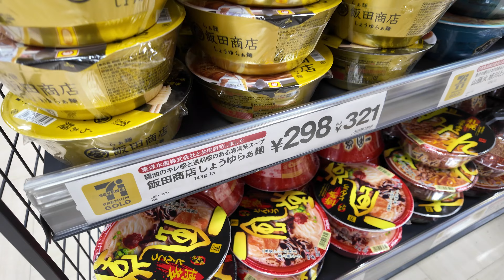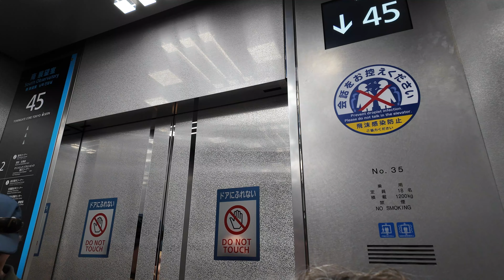Travel to Japan／スロバキア家族が初来日・念願の初両家顔合わせ！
私たちが結婚して早4年近く
コロナ渦での国際結婚、海外移住ということもあり
両家の顔合わせを出来ずに月日が過ぎていきました…

今回、スロバキアの家族が初めて来日し念願の両家初対面！
そして家族で日本旅行を楽しんだので思い出を動画にまとめました。

💜Instagram　YouTubeでは載せきれない日常を投稿

私が実際に使っているカメラやアイテムをAmazon store frontでご紹介

🧡Piggy wanderer
アイルランド在住、スロバキア人と国際結婚、2児の母
海外生活、海外子育て、トレーニング動画を配信中